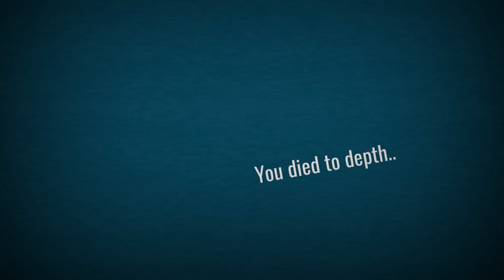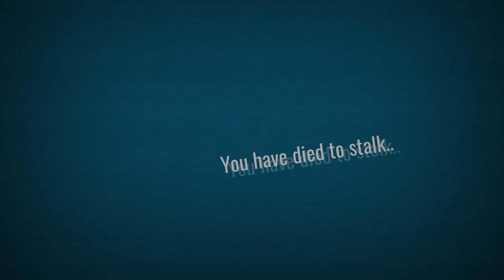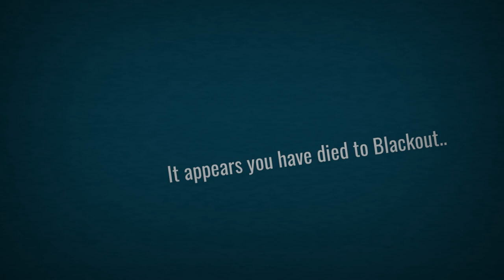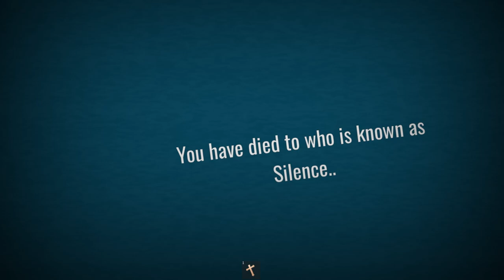Roblox Doors,Hard Mode Doors Floor 2 VS IMPOSSIBLE JUMPSCARE VS New Doors!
Oh yeah almost forgot about the bell!🧡